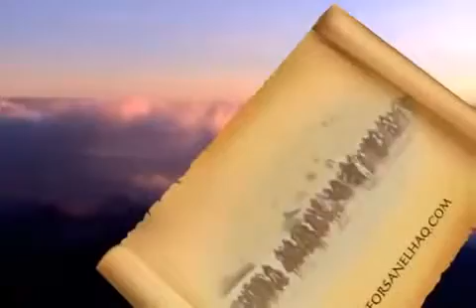كيف تعرف اذا كان الله يحبك؟؟!! هنا جوابك O00abdullah00O HD